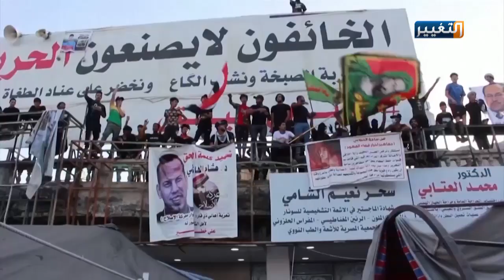عاصفة احتجاجات الناصرية تدمر مقارّ الأحزاب | تقرير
عاصفة الاحتجاجات تولد حراكا للجرافات
الأزمة المتفاقمة في الناصرية.. باتت تدور رحاها بين جماعات الحراك من جهة، و الأحزاب والفصائل المسلحة من جهة أخرى، فهل تلتزم الأحزاب الصمت بعد تهديم مقارها.. ام ان حكمة الحكومة ستنتصر بالحفاظ على أرواح المحتجين وسلامة الناصرية
تقرير: سيف نوري